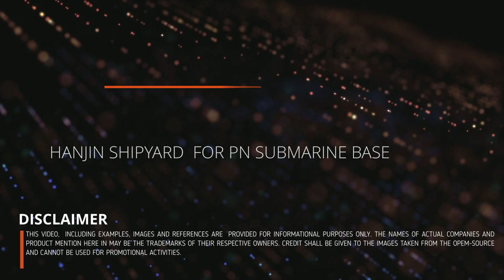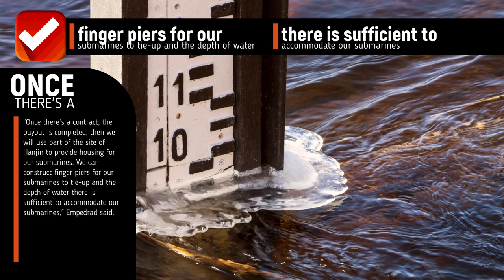HANJIN SHIPYARD FOR PN SUBMARINE BASE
This is coming from Philippine News Agency. The Philippine Navy plans to construct the base of its proposed submarine arm, inside the facility of the cash-strapped Hanjin Heavy Industries and Construction in Subic Bay, Zambales.

Vice Admiral Robert Empedrad, PN flag-officer-in-command, made this remark when asked on possible locations that can house the Navy's submarines once the acquisition of these vessels goes into high gear.

"Once there's a contract, the buyout is completed, then we will use part of the site of Hanjin to provide housing for our submarines. We can construct finger piers for our submarines to tie-up and the depth of water there is sufficient to accommodate our submarines," Empedrad said.

The PN is looking to acquire two diesel-electric submarine units as part of its efforts to modernize its fleet. The Scorpene, which is being constructed by French defense manufacturer, Naval Group, is said to be high on the list of preferred submarine platforms of the country and was evaluated by naval and defense officials last year.

Earlier, Defense Secretary Delfin Lorenzana said the government could use the Hanjin facilities to house and repair large Philippine Navy ships while waiting for interested parties or partners from the shipbuilding sector.